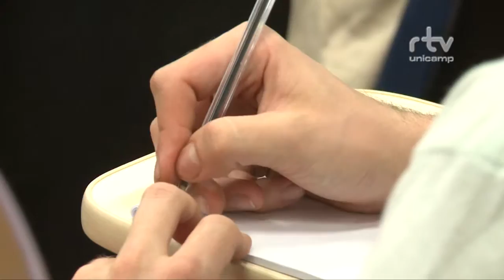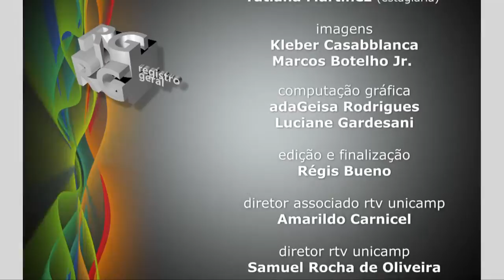Registro Geral - 8º Colóquio Marx e Engels V2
Registro Geral - Oitavo colóquio marx e engels   versão larissa